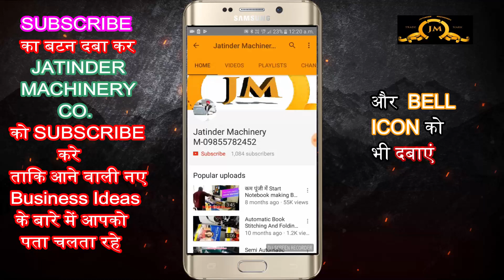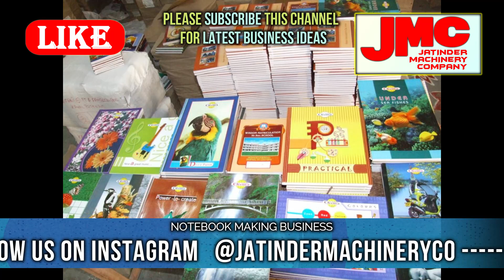Notebook making machine in amritsar, M-08360540277